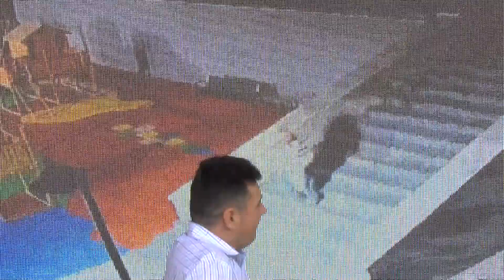Conferință PER Vâlcea